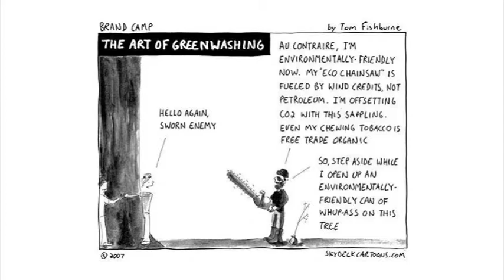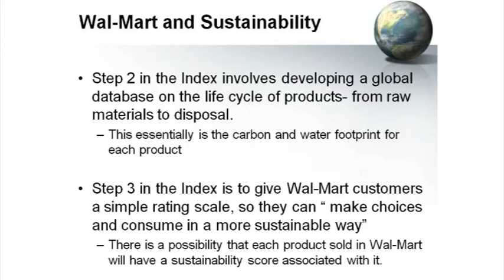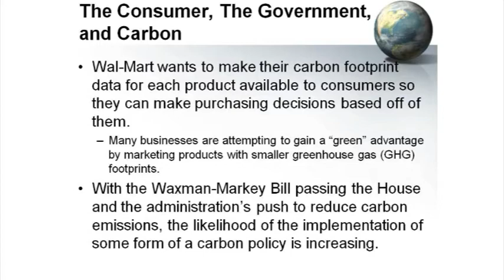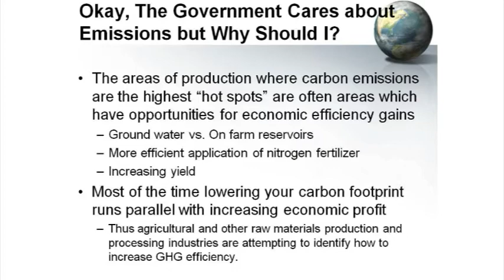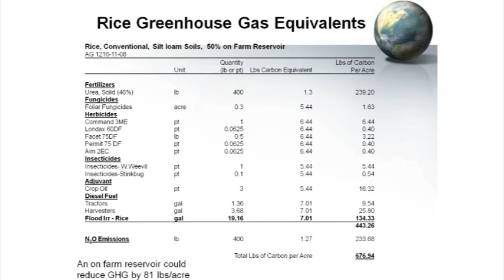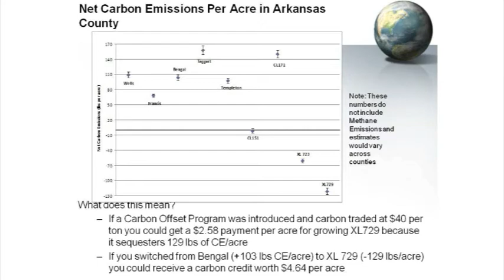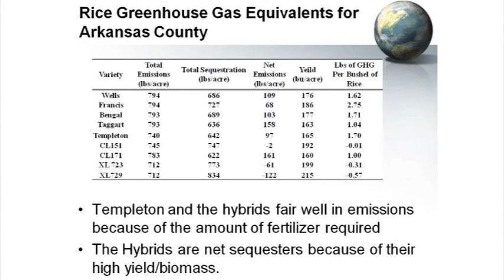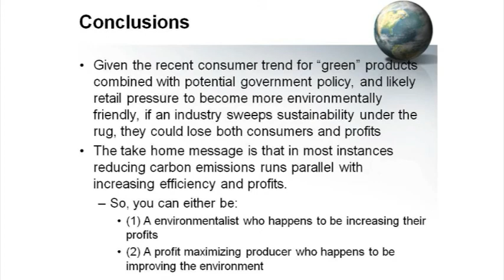Lanier Nalley.flv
Carbon Offsets in Agriculture: Dr. Lanier Nalley, agricultural economist, discusses rising agricultural issues and opportunities in carbon offsets.